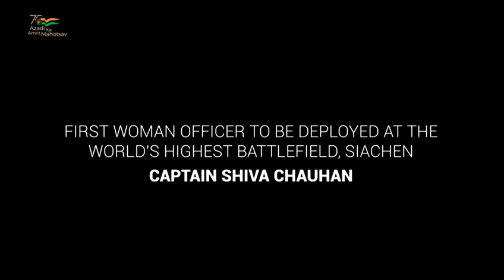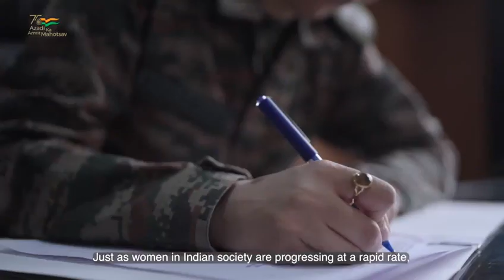first lady officer at Siachin